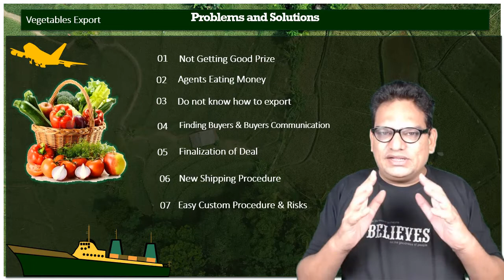Vegetables Exported from India and Solutions | Import Export Course